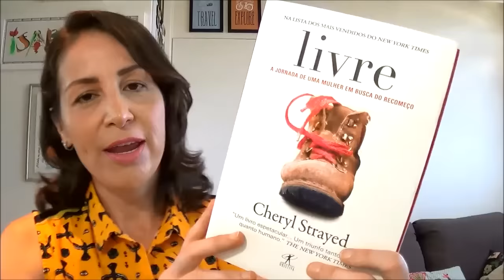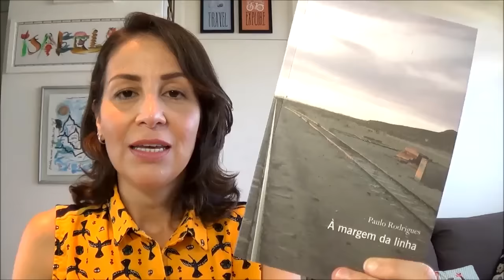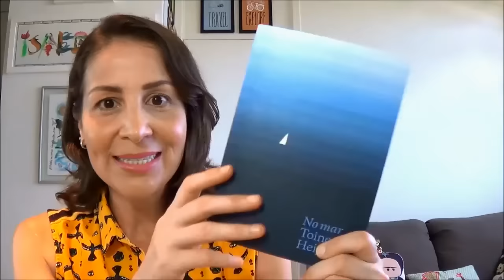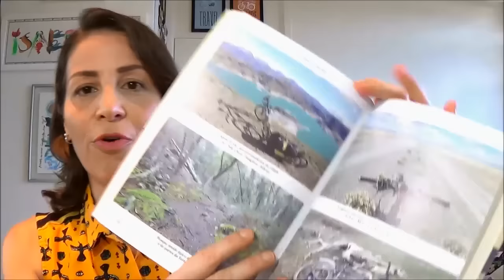5 livros para continuar a caminhada (agora, sem Harold)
Após ler A Improvável Jornada de Harold Fry, alguns associados nos disseram que sentiram vontade de pedir férias e sair por aí, caminhando. É claro que, para a maioria, isso não é possível. Então, para quem quiser continuar caminhando através da literatura, sem sair de casa, a Isa selecionou alguns outros livros para recomendar a vocês.